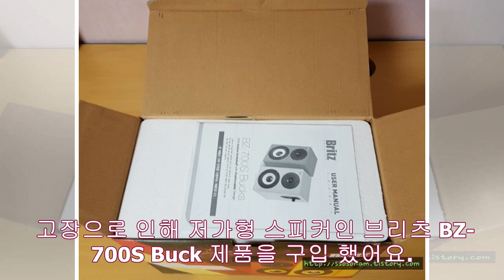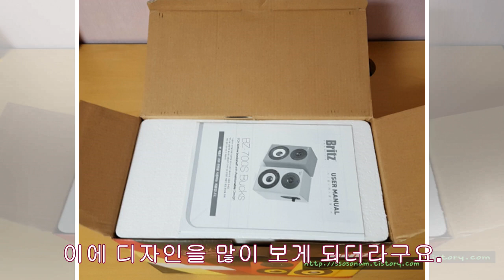브리츠(britz) / bz-700s buck / 스피커 / 리뷰기- News Tistory